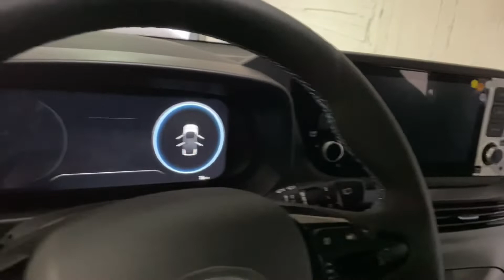NEW i20-N 2022 HYUNDAI SMART DESIGN HYBRID-award winning car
HYBRID SMART SENSES CAR